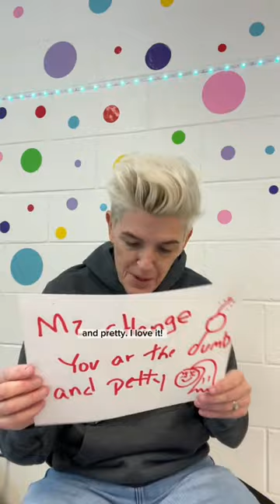It’s one of my favorite school days ❤️